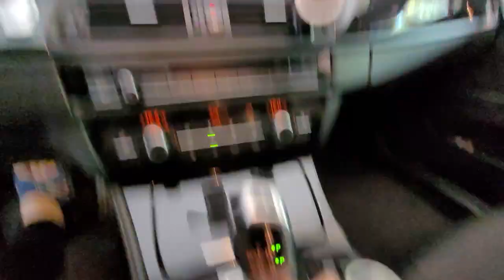BMW F10 NBT Navix Android multimedya montajı uygulaması